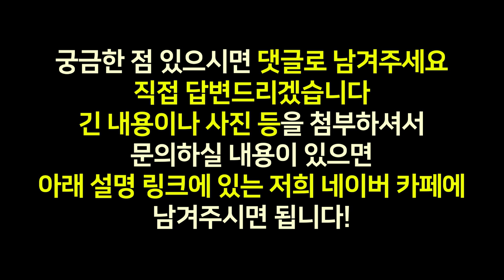헤어라인 교정 언제 하는게 가장 좋을까?┃모발이식┃뉴헤어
안녕하세요 :-)
모발이식 헤어라인! 언제 하면 가장 좋을까요?
나이가 어릴때 할수록 효과가 좋을까요?
오늘은 수술 시기에 대한 영상을 준비했습니다
영상 보시고 많은 분들이 궁금증 해결하시길 바라요✨